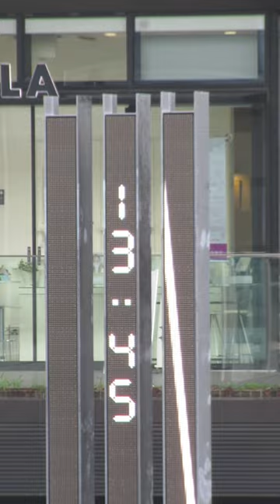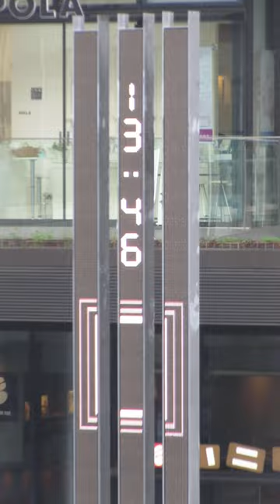小倉駅南口 ガーデンシティ小倉前 現在時刻表示 LED電光掲示板